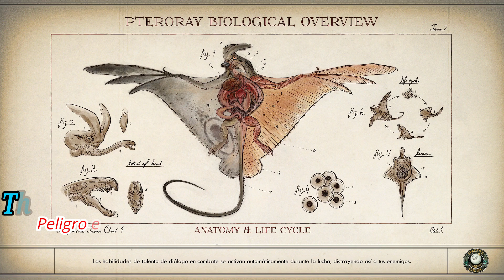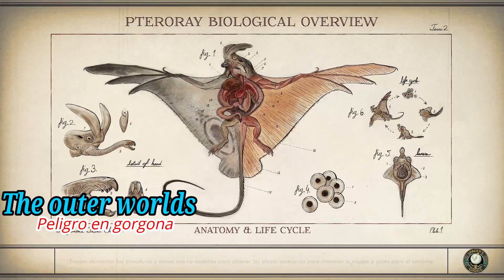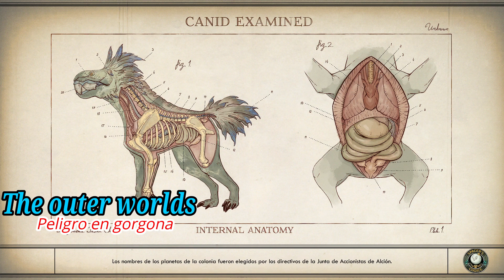THE OUTER WORLDS / PELIGRO EN GORGONA / ULTIMA PARTE